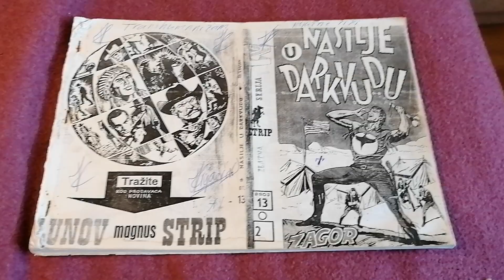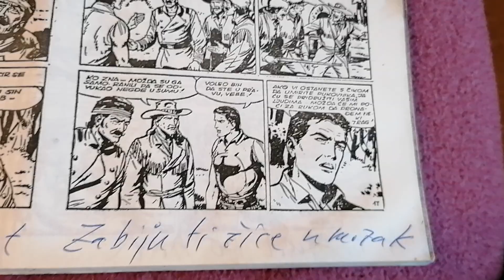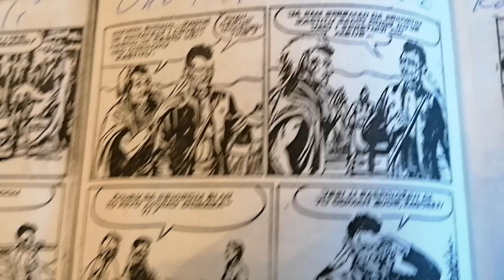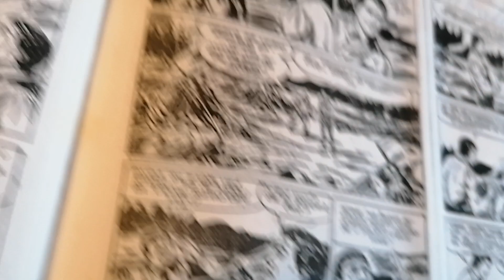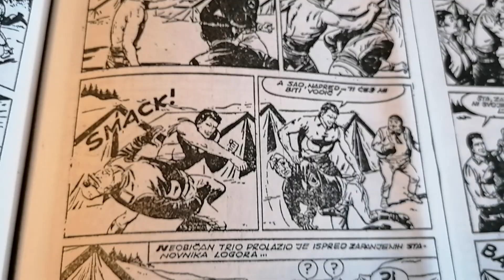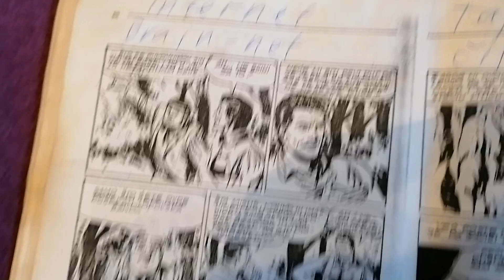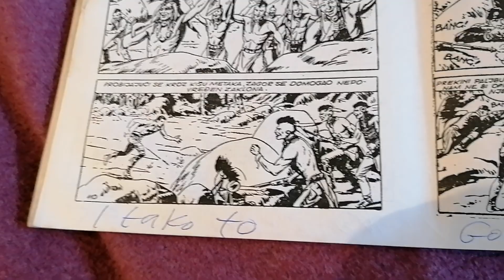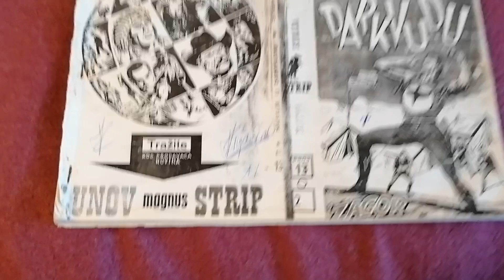5. travnja 2024.